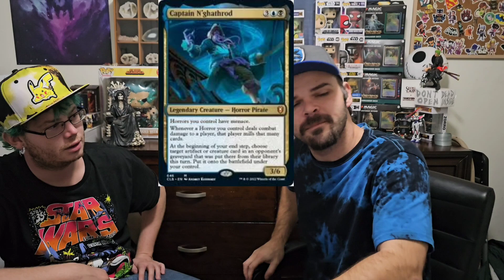The Most FUN commanders in MTG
This is a video about 10 of the most fun commanders in magic the gathering, it's king luke and Squire nate coming with some of the best mtg content on the planet.